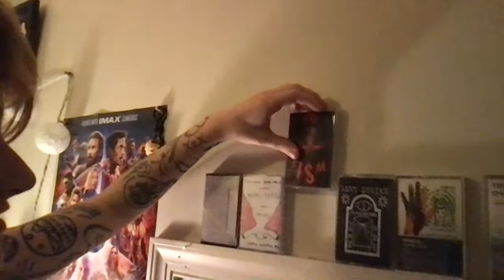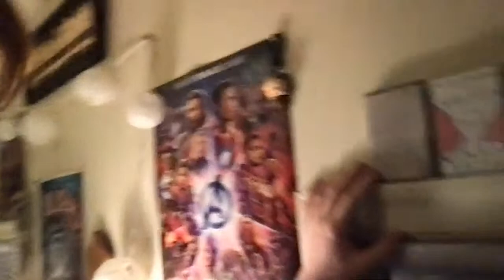singing ig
hewwo